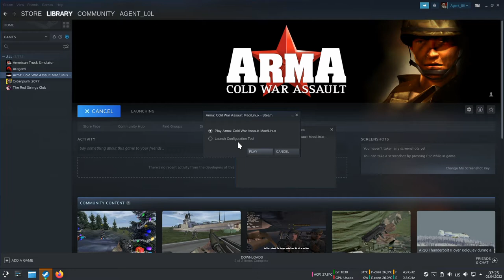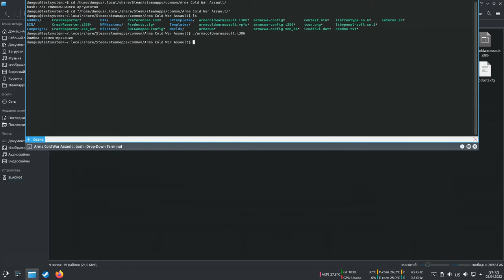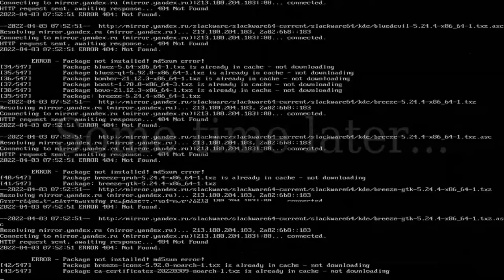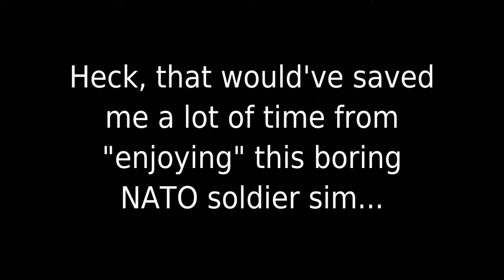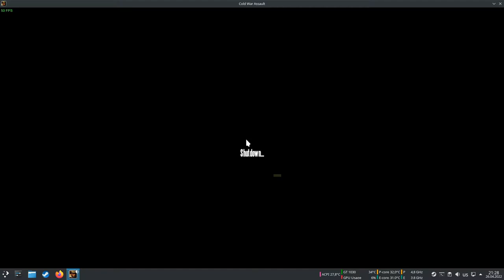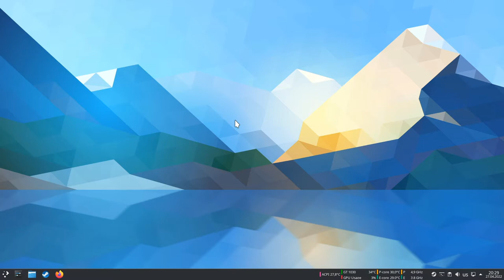Arma: Cold War Assault on Linux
It either works out of the box or requies you to update/switch your distro.
I take it is a soldier simulator, it has more features than polished gameplay.
That's my way of saying "i don't like it".